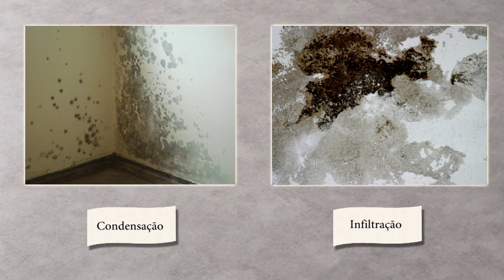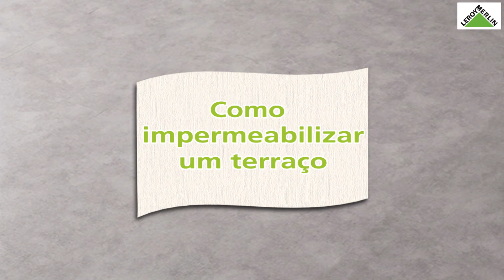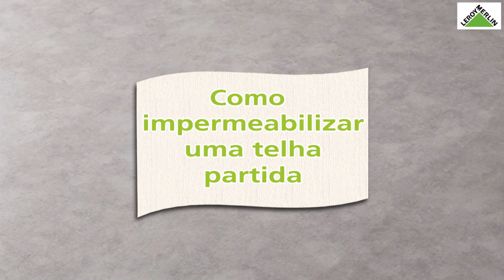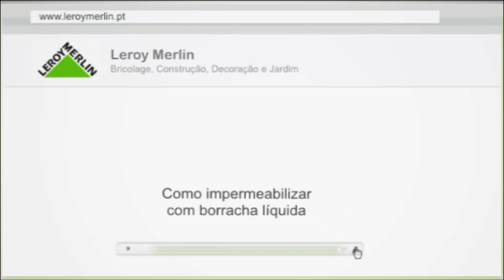Como impermeabilizar com borracha líquida (terraço e telha) | LEROY MERLIN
A Leroy Merlin convida-o a descobrir "Como impermeabilizar com borracha líquida".
Conheça as várias etapas, produtos e as ferramentas necessárias para realizar esta obra.